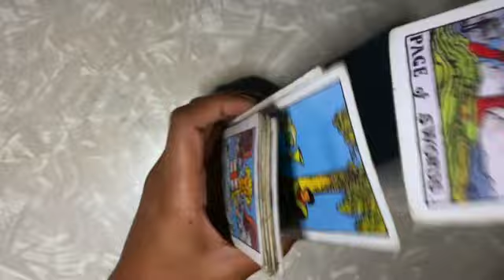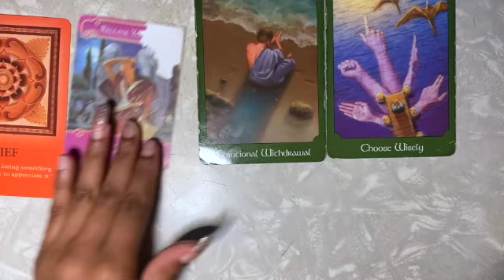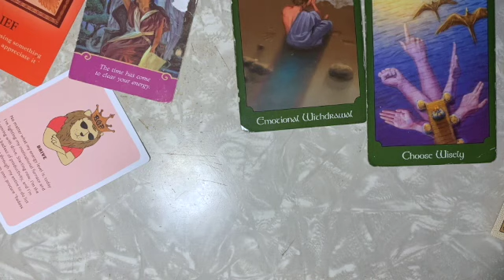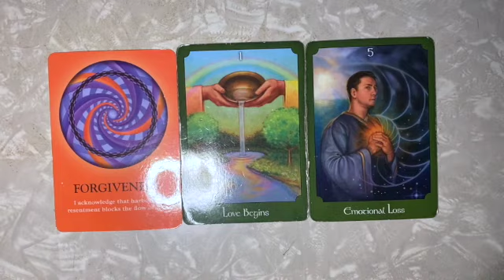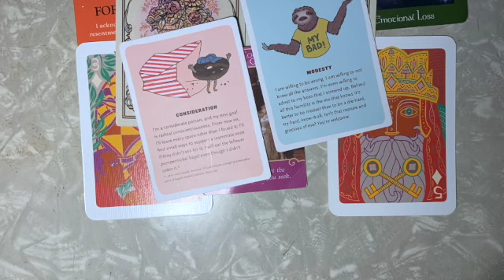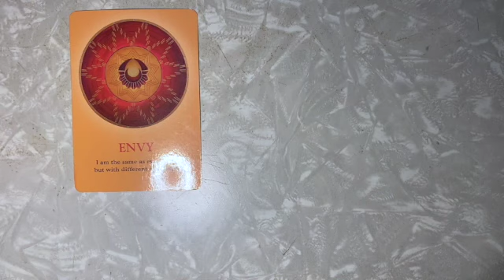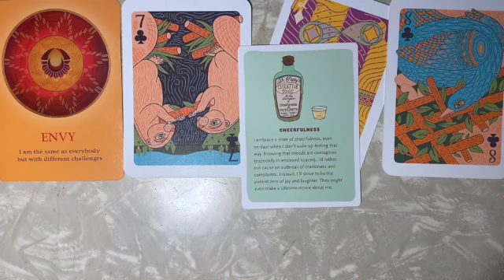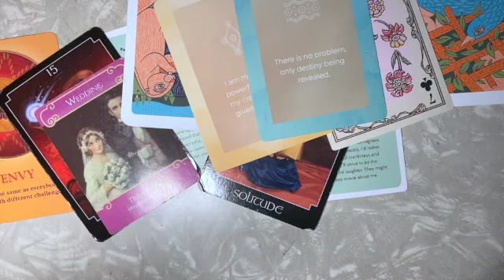AIR SIGNS PICK A PILE FOR HEALING MESSAGES *EnergyUpdate*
1K ✅
2k ✅
3k Loading...

Thanks in advance for all if your support ✨✨

Amazon Wishlist ✨

1 Question = $10
2 Q’s= $20
3 Q’s (comes in the form of a video)= $30

👣Add me on Snapchat :LavaTheEmpress